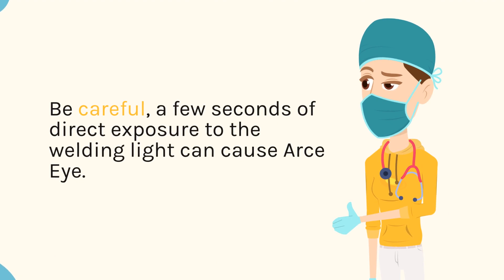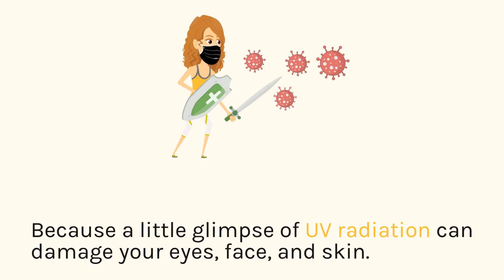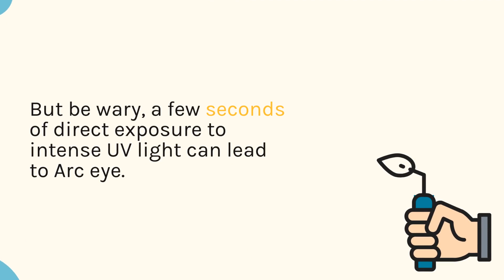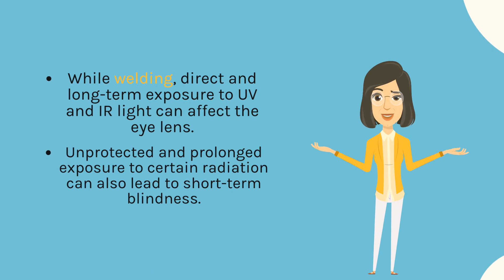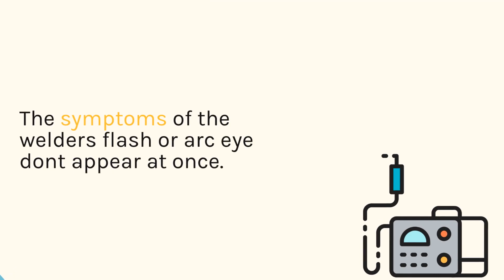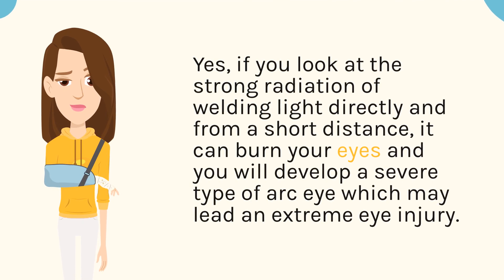What Happens If You Look at Welding Light? You Won't Believe!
In today's video, we'll be answering the question, "what happens if you look at welding light?"

Welding is a common industrial process that involves heating metal to high temperatures and joining it with a welding rod. During the welding process, a bright light is produced, which can be harmful to your eyes if you look at it directly. Welding light can emit ultraviolet (UV) and infrared (IR) rays that can damage your eyes and cause temporary or permanent vision loss.

The harmful effects of welding light can depend on the type of welding process and the level of exposure. The most common types of welding processes include arc welding, gas welding, and laser welding. Arc welding produces the brightest light and the most harmful radiation, while gas welding produces less intense light and radiation. Laser welding is the most intense and precise type of welding, producing a bright, focused light that can cause immediate and severe eye damage.

If you look at welding light without proper eye protection, you may experience a condition called arc eye, also known as welder's flash. Arc eye is a painful condition that occurs when the cornea, the clear front part of your eye, is exposed to intense UV and IR radiation. The symptoms of arc eye can include pain, redness, tearing, sensitivity to light, and temporary vision loss. In severe cases, arc eye can cause permanent damage to your eyes and even lead to blindness.

To protect your eyes from welding light, it is essential to use proper eye protection. Welding helmets are the most effective form of eye protection, as they provide full coverage of your face and shield your eyes from harmful radiation. Welding helmets come in different shades, ranging from shade 10 to shade 14, with a higher shade number offering more protection. Welding goggles or safety glasses can also provide some protection, but they are not as effective as welding helmets.

If you experience symptoms of arc eye after exposure to welding light, seek medical attention immediately. Your doctor may prescribe eye drops or ointments to reduce pain and inflammation, or recommend rest and avoiding bright light to allow your eyes to heal. In severe cases, you may need surgery to repair the damage to your eyes.

In conclusion, looking at welding light without proper eye protection can be dangerous and potentially harmful to your vision. Always use proper eye protection, such as a welding helmet, to protect your eyes from harmful UV and IR radiation. If you experience symptoms of arc eye after exposure to welding light, seek medical attention immediately.